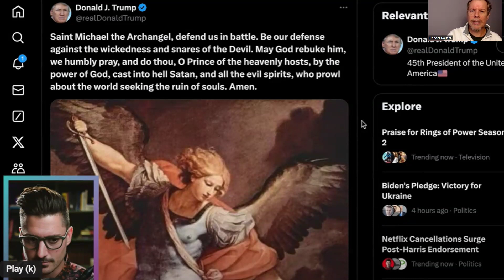What happened to Capturing Christianity?